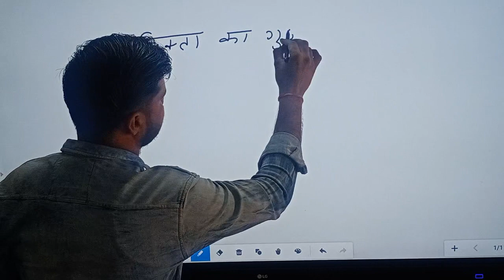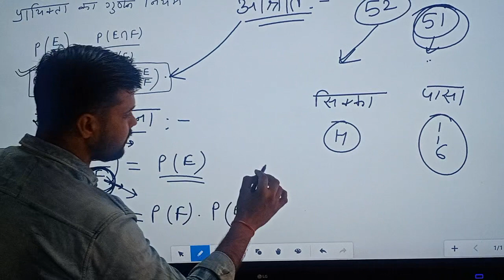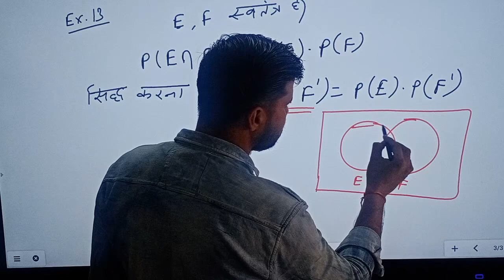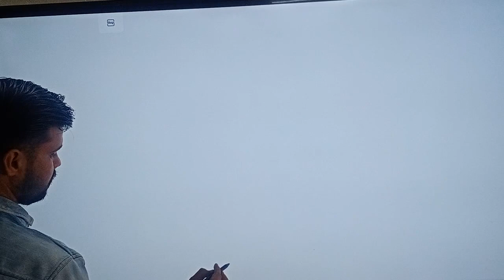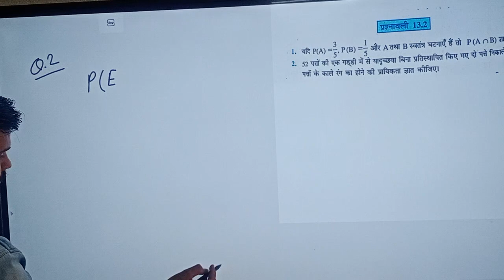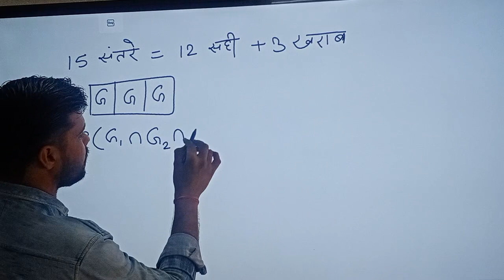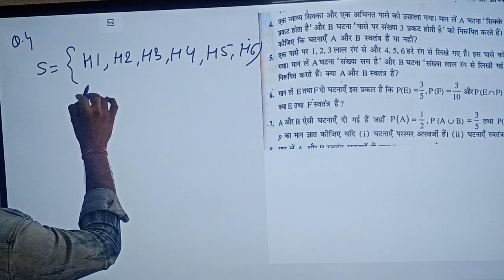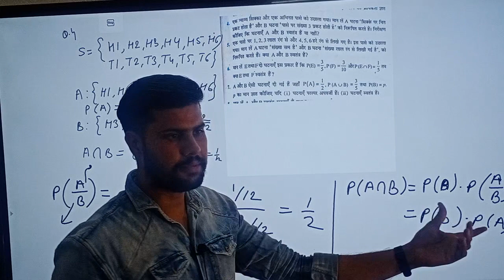#4 Class 12 - Probability प्रायिकता || part-4 || 13.2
in this video ,we'll be discussing the concept of "प्रयिकता" class-12th mathematics.
in this video we will learn basic concepts of probability, sample space,random variables, probability distribution,and probability density functions.
This video is perfect for students , teachers and anyone interested in learning more about the math concepts related to  प्रयिकता .

class12 ch-13.1